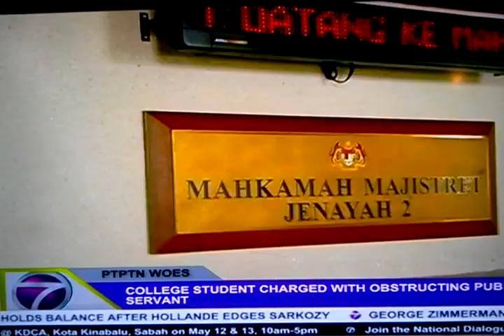Saudara Umar Azmi Charged With Obstructing Public Servant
Omar Mohd Azmi, who is in his final year of a Diploma in Occupational Safety and Health in a private college in Ulu Klang here, pleaded not guilty to deliberately obstructing Dewan Bandaraya Kuala Lumpur (DBKL) enforcement officer Mohd Masran Mamat, 34, from discharging his public functions of arresting and escorting Mohd Fahmi Reza Mohd Zarin, 35.